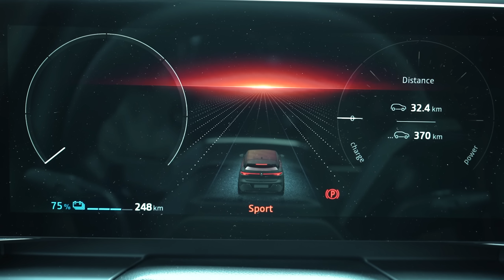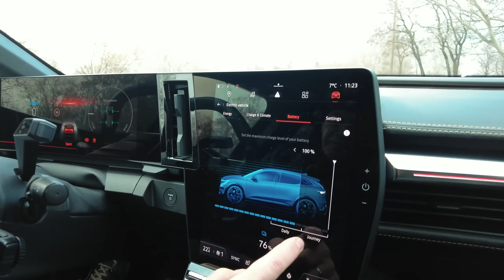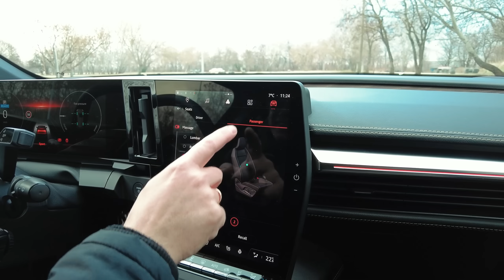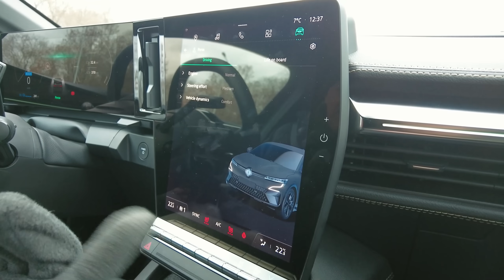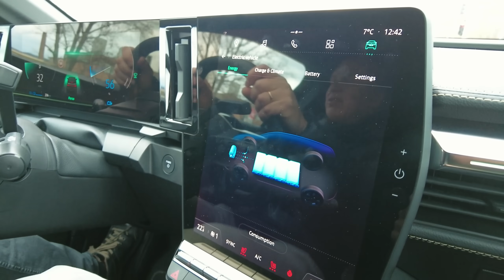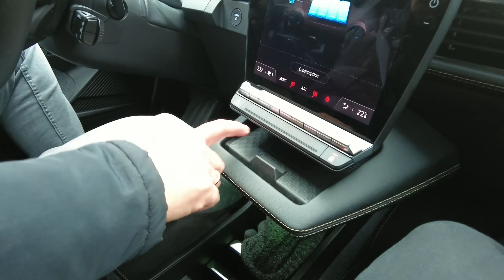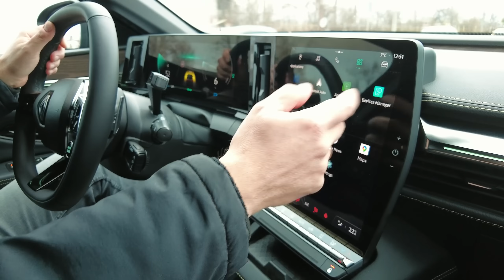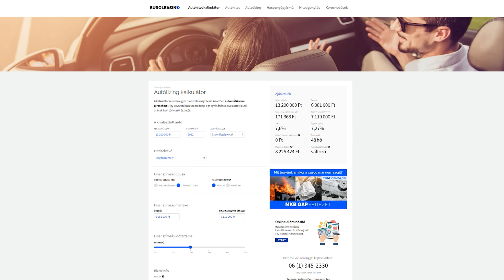Speedzone teszt: Renault Mégane e-Tech: Lehet, hogy jobb, mint az ID.3?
Itthon is vezettük az új, teljesen villanyos Mégane-t, amely csak nevében rokona a belső égésű motorral hajtott többinek. Volt egy nagy meglepetés és néhány nagy megnyugvás a dániai tesztünk után. No meg egyéb is.